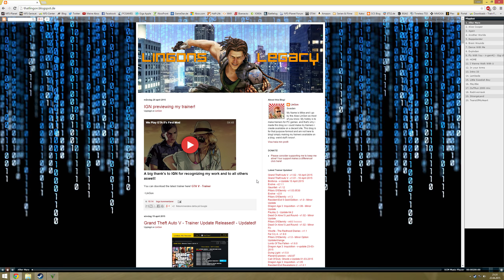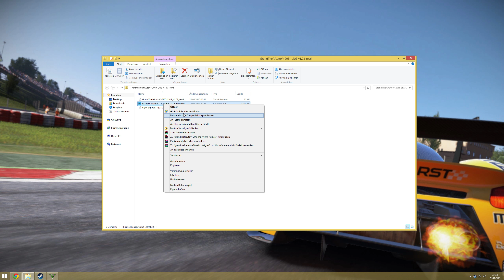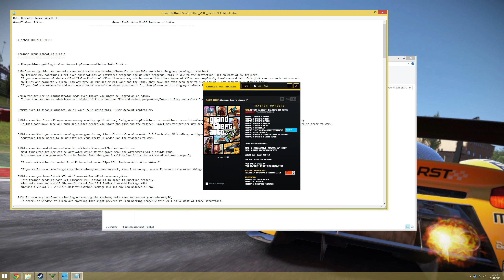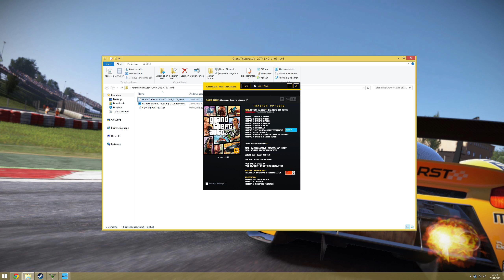GTA V PC Modding - Erster Trainer für PC Version [Deutsch | Tutorial]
►► Der erste Trainer für GTA V am PC.

ACHTUNG! Verwendung auf eigene Gefahr und Verantwortung. Aktuell ist nicht klar in welchem Ausmaß Rockstar Games gegen Cheater, Hacker und Modder vorgeht, daher ist die Verwendung von Mods, Trainer und dergleichen auf eigene Gefahr und Verwantwortung.

Wie bereits in meinem Modding Info Video erwähnt gibt es seit kurzem einen ersten Trainer für die PC Version von Grand Theft Auto V. Diese wurde bereits mit einigen Update um neue Funktionen erweitert und weitere werden folgen.
In der aktuellen Version könnt ihr u.a. Unlimited Leben, Munition, Ausdauer, kein Nachladen, Super Powers und viel mehr einstellen.
Im Video zeige ich euch die einfache Installation und Verwendung des Trainers.